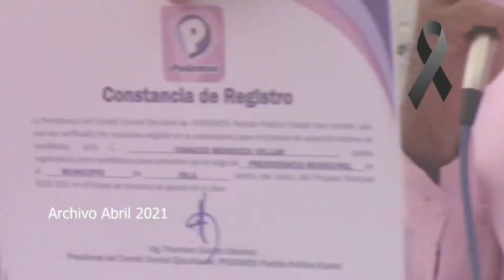ETN 08 NOV 2021 05 Aniversario Luctuoso de Goyo Barradas -Toma de protesta de Diputados Dist 24 y 27